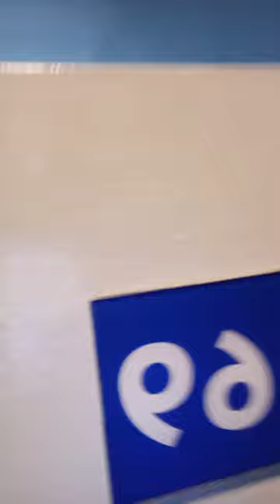going to Bohol! |Joel Toledo ugay mix vlog